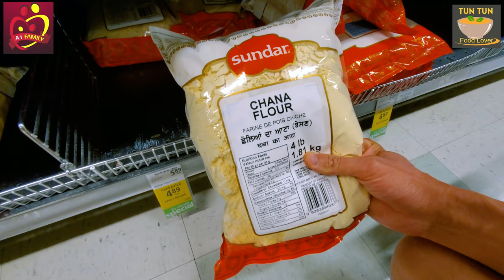How to cook coconut milk curry chicken noodle | အုန်းနို.ခေါက်ဆွဲအလွယ်ချက်နည်း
💯ဓာတုဆိုးဆေး လုံးဝမပါ။
💯အရောအနှောကင်းပြီး မှိုအဆိပ်လုံးဝကင်းစင်အောင် ထုတ်လုပ်ထားတဲ့

🌶ငရုတ်သီး အနုမှုန့်

🌶 ငရုတ်သီး အကြမ်းမှုန့်

🌶 ငရုတ်တောင့်

🌶အညှာခြွေငရုတ်

🌶နနွင်းမှုန့်

🌶အရောင်တင်မှုန့်

🌶ငရုတ်သီး အလှော်မှုန့် စတဲ့
ဟင်းခတ်အမွှေးအကြိုင်တို့ကို ဖြန့်ဖြူးရောင်းချပေးလျက်ရှိပါတယ်။

လက်လီလက်ကားရောင်းချသူမိတ်ဆွေများအနေနဲ့
🌶A1 Family (အေဝမ်းမိသားစု) - ဟင်းခတ်အမွှေးအကြိုင်များ
ပင်ရင်း။ ။အမှတ် ၁၃၈/ခ၊ ၇၄လမ်း၊ ၂၈*၂၉လမ်းကြား မန္တလေးမြို့။

ရန်ကုန်ရုံးခွဲ - အမှတ် ၄၊ ပါရမီလမ်း (ပါရမီဂုံးကျော်တံတားအောက်)၊ ငွေကြာယံရိပ်သာ၊ ရန်ကင်းမြို့နယ်။
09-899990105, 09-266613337